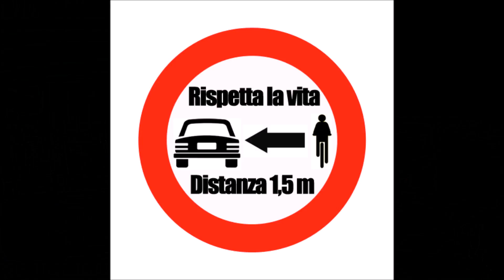pédaler à haute intensité